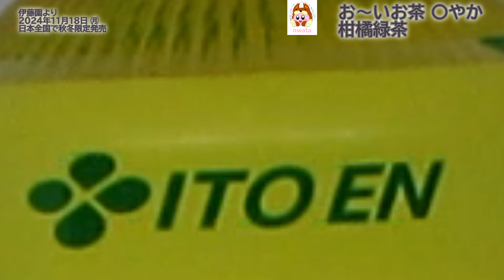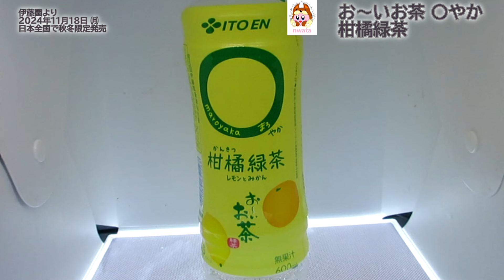【伊藤園】お～いお茶 〇やか 柑橘緑茶を飲んだよ！若者と一緒に育てる【お～いお茶 〇やか】シリーズから、 爽やかなレモンの香りとみかんの甘みが香る、秋冬仕立ての緑茶飲料！